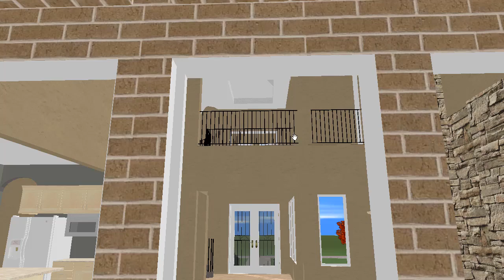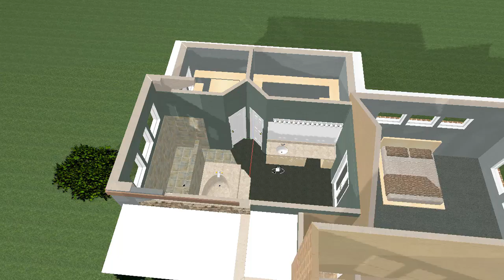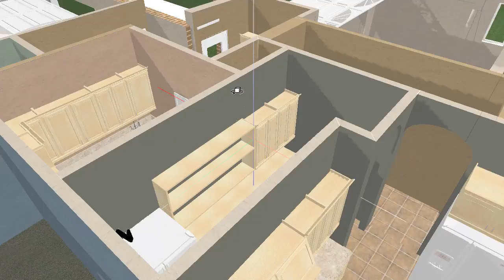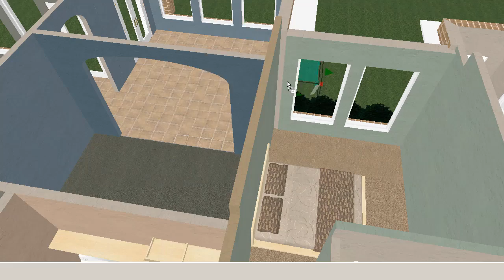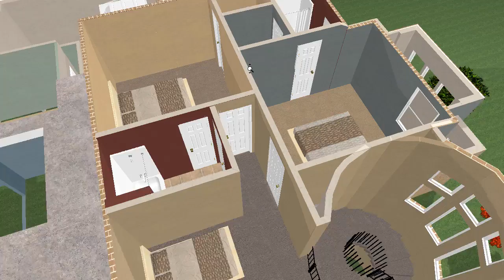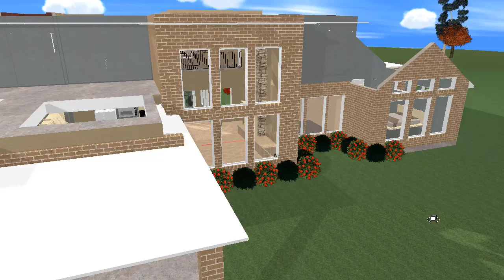We Convert Your 2D Floor Plans to 3D Files For You - or DIY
You can create your own 3D plans from scratch or let the good folks at Plan3D.com do all the conversion for you starting at 4 cents a square foot.

See your plans BEFORE you start building to save time, avoid mistakes, and save money!

Plan3D will render homes, businesses, retail stores, and more.